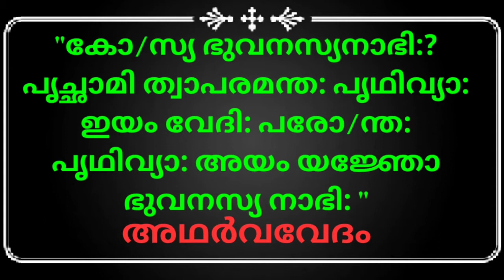ജ്യോതിശ്ശാസ്ത്രം വേദകാലത്തിൽ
ജ്യോതിശ്ശാസ്ത്രം - വേദകാലങ്ങളിൽ